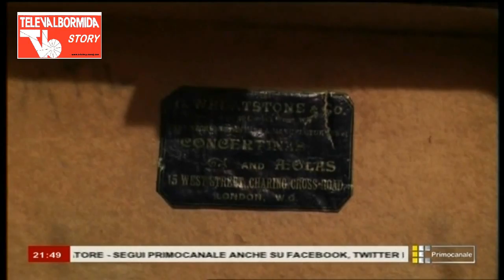TELEVALBORMIDA Story, Presenta un servizio sulla collezione di fisarmoniche di Mauro TORTEROLO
Questo è un servizio registrato da PRIMOCANALE di Genova, a Carcare nell'abitazione di Mauro TORTEROLO, che presenta la sua collezione di 700 fisarmoniche.